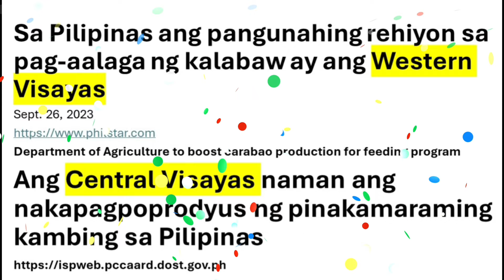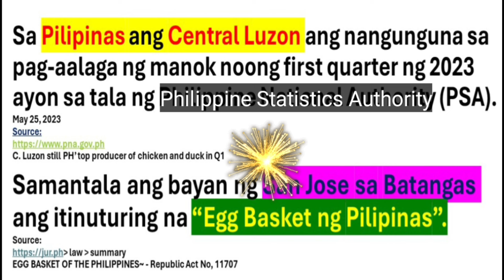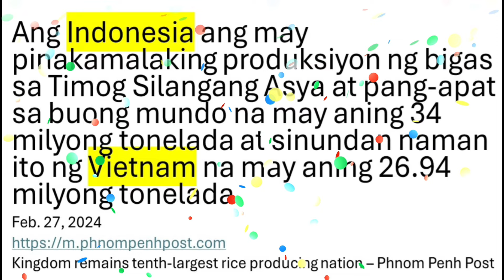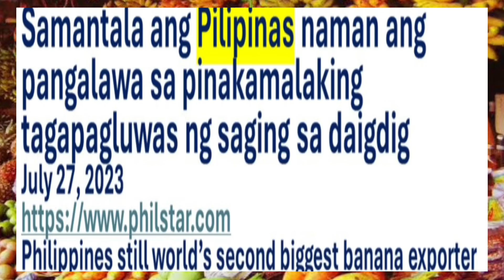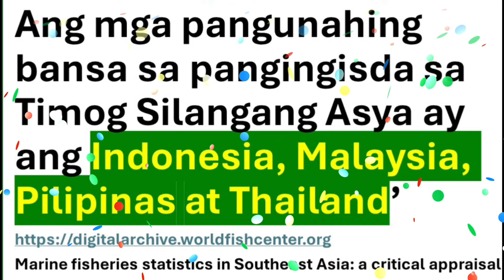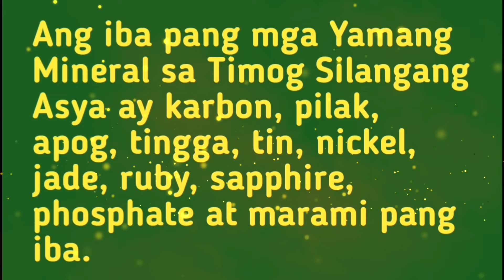Mga Likas Na Yaman Ng Timog Silangang Asya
Ang video lesson na ito ay ginawa upang maging pantulong biswal sa mga guro maging sa mga mag-aaral para sa bagong MATATAG Curriculum. Tinalakay sa video lesson na ito ang tatlong
 na yaman ng Timog Silangang Asya mula sa yamang lupa, yamang tubig at yamang mineral.
Ang mga likas na yamang ito ang nakakatulong sa pag-unlad ng mga bansa sa Timog Silangang Asya.